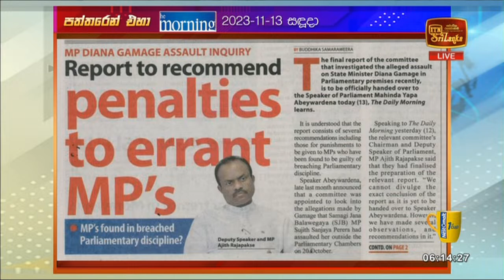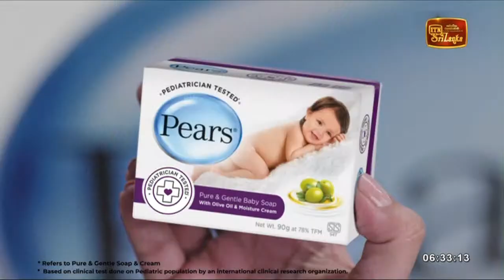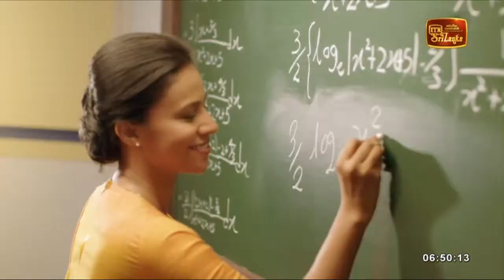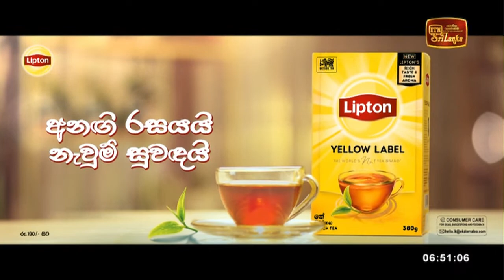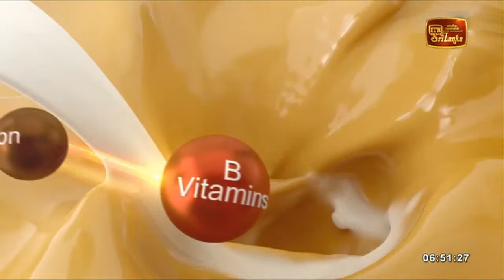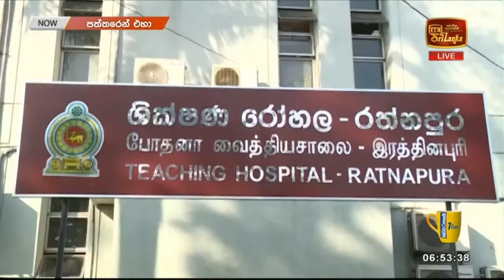Paththaren Eha - (2023-11-13) | ITN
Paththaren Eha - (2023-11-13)